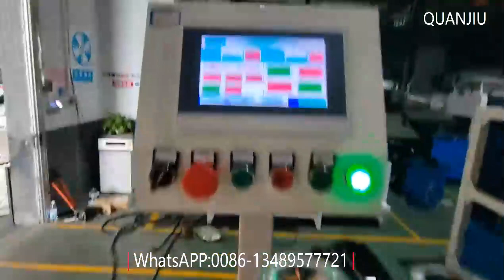D8mm High Carbon Steel Wire Straightening and Cutting Machine For Cutting 5m Long